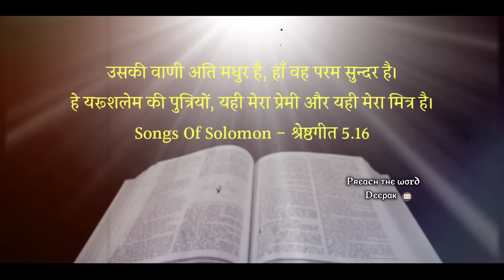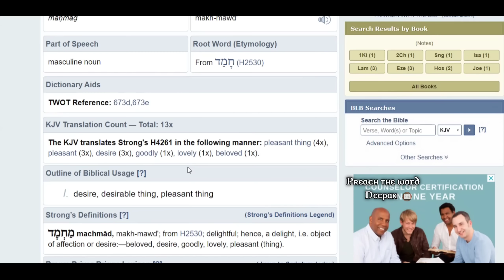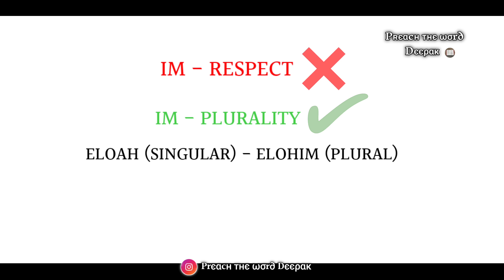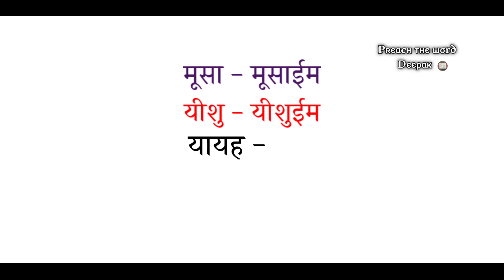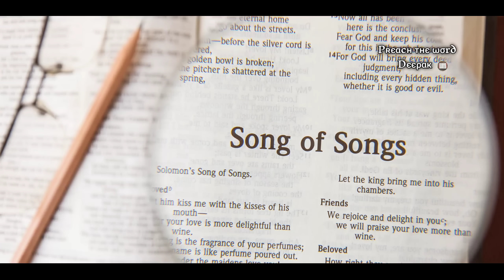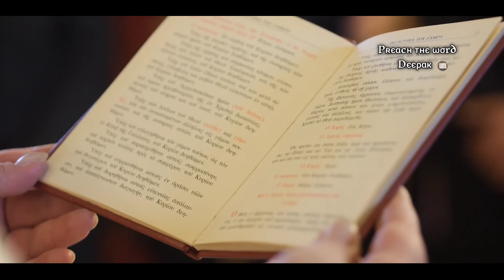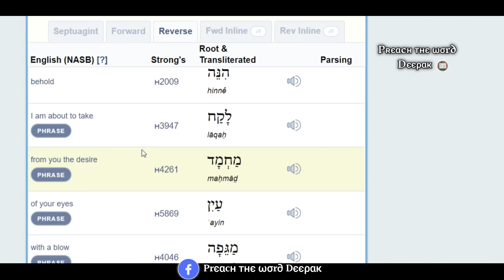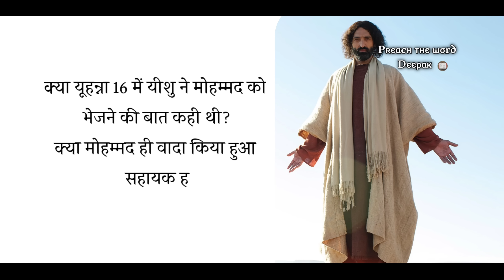Is Prophet Mohammad Really Mentioned In The Bible: (Part-1) || Preach The Word Deepak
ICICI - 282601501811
IFSC - ICIC0002826